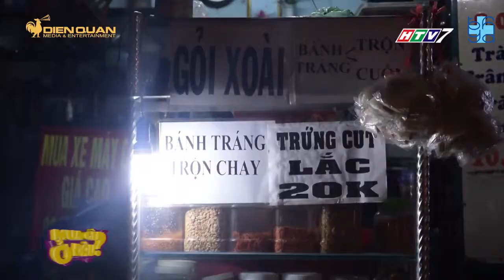NHIỀU HỆ LỤY DO LẠM DỤNG MUỐI TRONG TRONG NHỮNG MÓN ĂN THỜI THƯỢNG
Kỹ sư Phạm Thị Kim Thoa, Khoa Dinh dưỡng – Tiết chế Bệnh viện Đại học Y Dược TPHCM cho biết hiện nay, các bạn trẻ đang có xu hướng ăn ngày càng nhiều muối. Trong hầu hết những món ăn đường phố, đa phần đều sử dụng muối và gia vị chứa nhiều muối. Việc ăn muối vượt quá định mức cho phép sẽ dẫn đến nguy cơ gây ảnh hưởng nghiêm trọng đến sức khỏe.